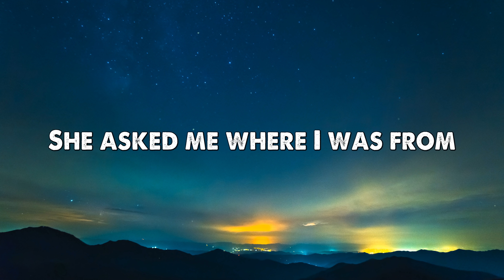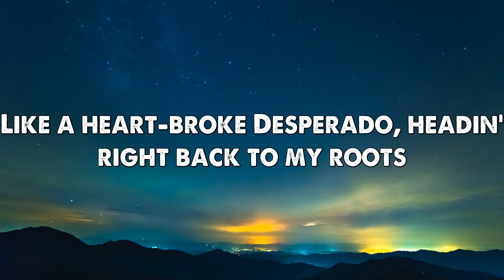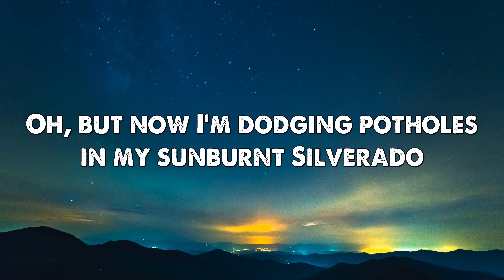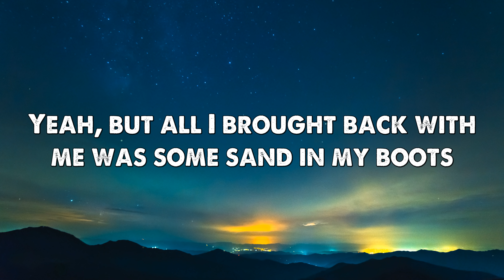Morgan Wallen - Sand In My Boots (Lyrics)